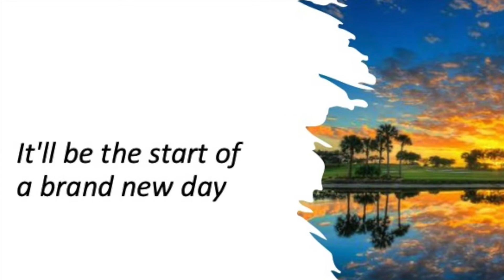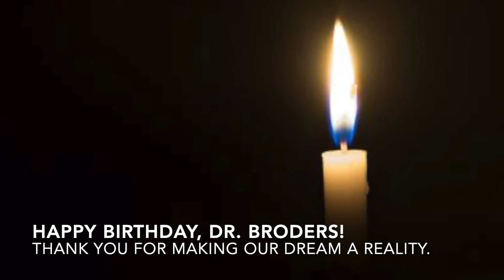Happy Birthday, Dr Broders!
Twenty-five years ago, Dr. Compton Broders, along with others, was instrumental in establishing the Injury Prevention Center of Greater Dallas (IPC). His generosity knows no bounds, and he has continued to support the IPC by sponsoring the annual Broders ER Golf Classic, with all proceeds benefiting the IPC. We are forever grateful to Dr. Broders, for his unwavering support for preventing injuries. Happy Birthday, Dr. B. You are our hero!